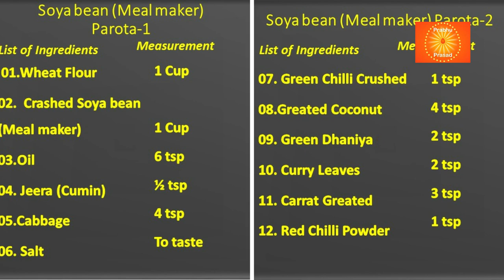ಸೋಯ ಬೀನ್ಸ್ (ಮೀಲ್ ಮೇಕರ್ ) ಪರೋಟಾ । Soya bean (Meal maker) Parota । Kannada…In 10 Minutes